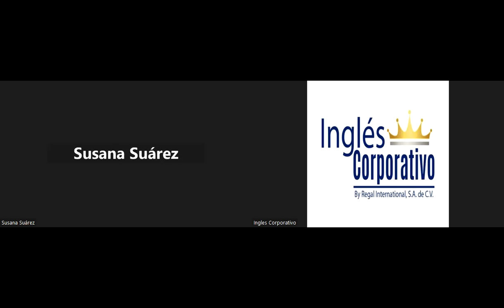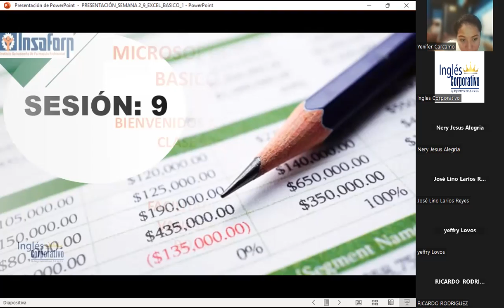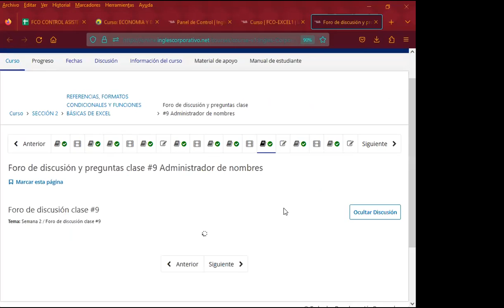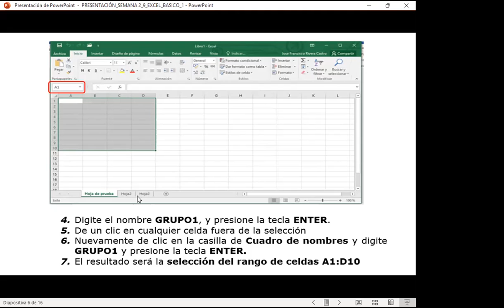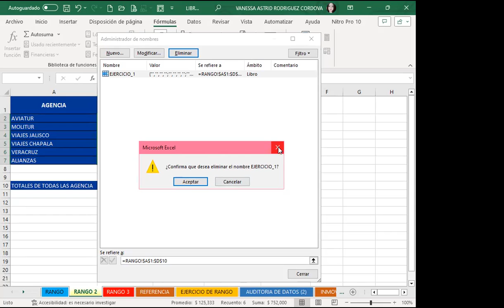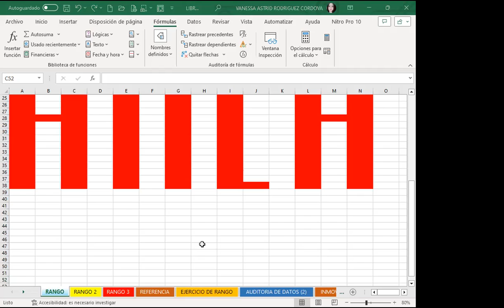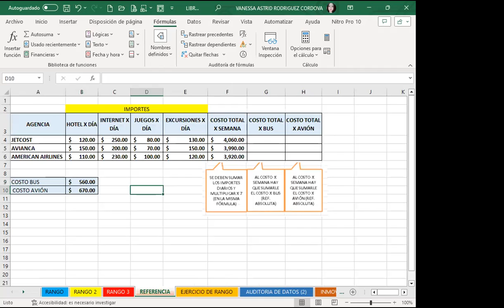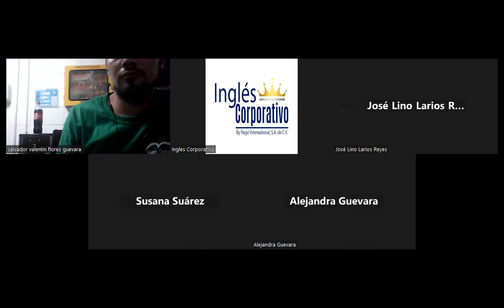Sesión09-31-08-23-IC29811-0008-2023-Rodríguez-Administrador de nombres